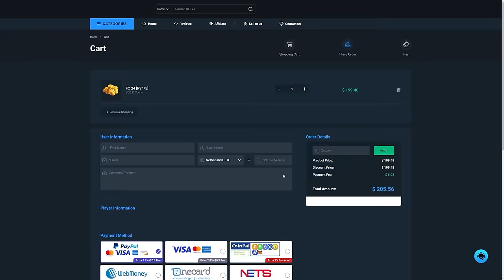I Opened EVERYTHING For GOLAZO!